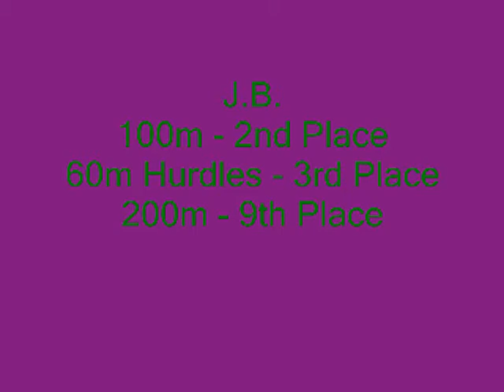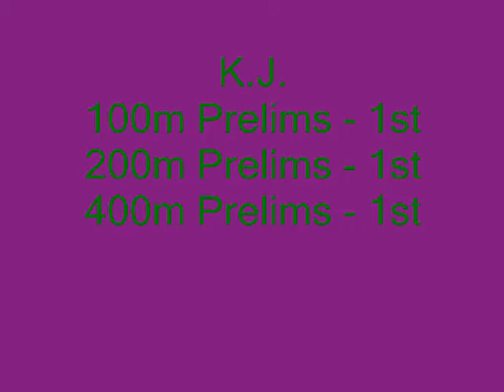BHam girls 2012 USATF Missouri Valley Regional Qualifier Day 1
Girls qualifying races on day 1 of the meet. All of K.J.'s were Prelims, J.B.'s 100 and hurdles were finals and 200m was prelim. Top 8 move on to National Qualifier in Lawrence, KS July 5-8. Not many competitors at this meet...